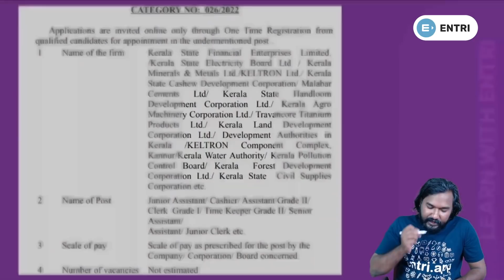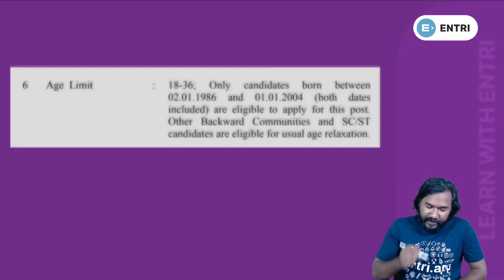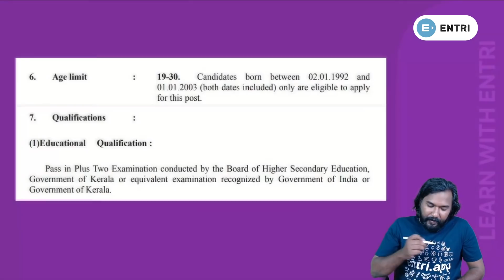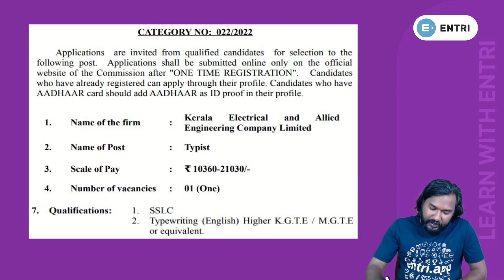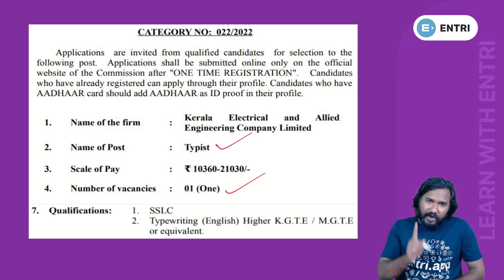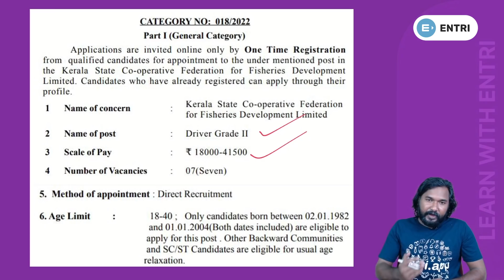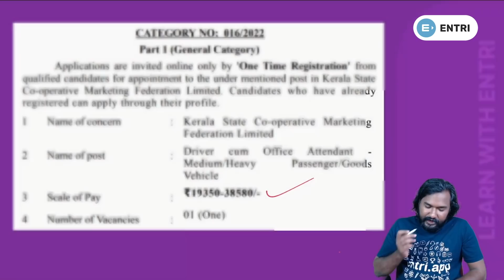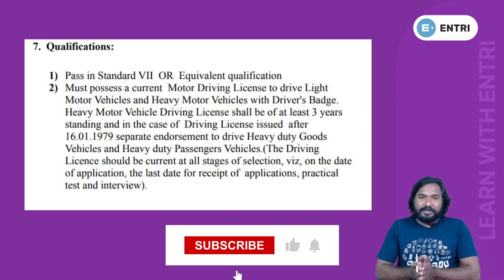36+ തസ്തികകളിൽ PSC വിജ്ഞാപനം! ഇപ്പോൾ തന്നെ അപേക്ഷിക്കൂ! | Beat Forest Officer, Junior Assi, Driver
36+ തസ്തികകളിൽ PSC വിജ്ഞാപനം! ഇപ്പോൾ തന്നെ അപേക്ഷിക്കൂ! | Beat Forest Officer, Junior Assi, Driver

പ്രദീപ് മുഖത്തല
രജ്ഞിത് ആർ കെ
സുജേഷ് പുറക്കാട്
സബീഹ്
ശ്രീനിധി
വിശാഖ് പാവുമ്പ
അനിൽ കുമാർ
അന്വർഷാഹ് പാലോഡ്
ആൻസി

10th level Preliminary exam
10th level Mains exam
Fireman/firewoman
Lower-division clerk
Fieldworker
Office attendant
Divisional accountant